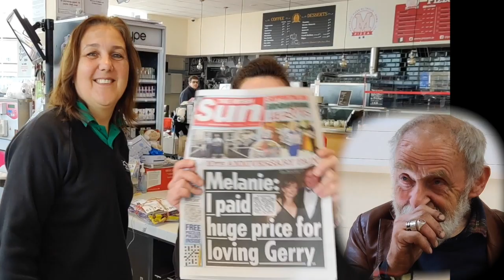Headford wishes John Wall a Happy Birthday.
John Wall, the "Great Wall of Headford" has been cocooned since March 27th 2020. Almost no-one in Headford has seen John for the last 5 weeks.
Today, May 1st is John's Birthday...